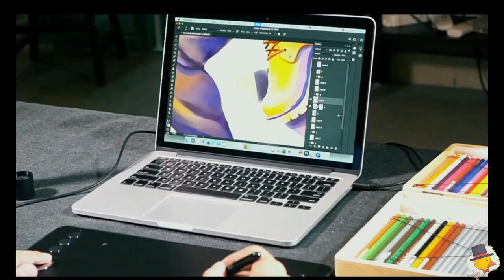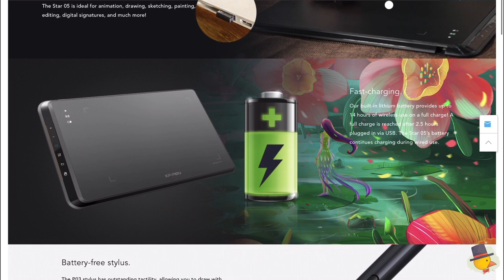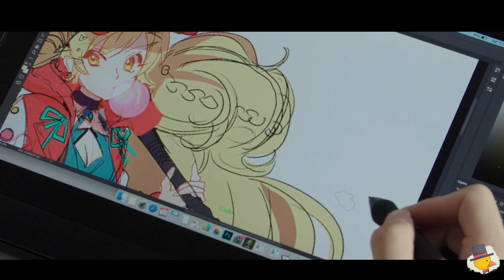Guía de tabletas XP-PEN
Wacom, Huion, ambas son buenas marcas. Pero quien recientemente se ha llevado buenos comentarios es XP-PEN por su calidad-precio.

Los clips de video utilizados que no han sido producidos por mi pertenecen a las empresas que los han realizado y son utilizados con fines explicativos y educativos.

Soy egresado de la licenciatura en Comunicación Visual. Me especializo en Diseño Editorial e ilustración.